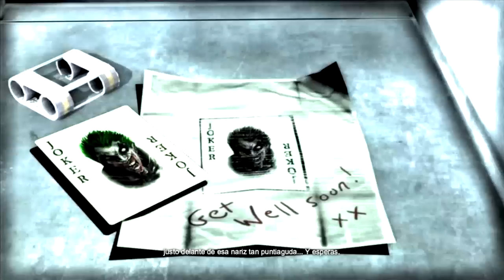Batman Arkham City | Walkthrough | Final | Parte 13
Si te gusto el video, ¡me gusta y favoritos!